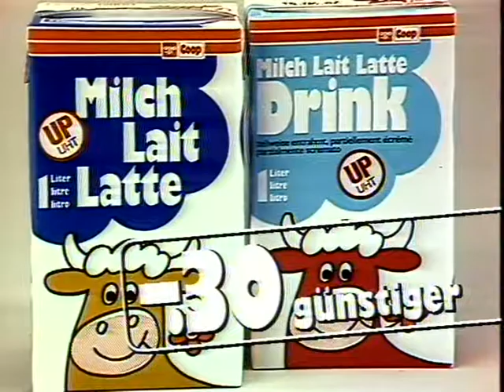Coop Mittwochstudio, Folge 549 vom 30. März 1988